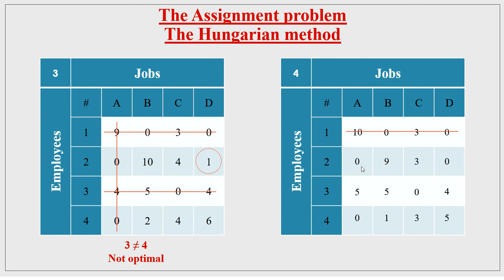The assignment problem: The Hungarian method Part 3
Topic 6: How to solve the Assignment problem by using the Hungarian method